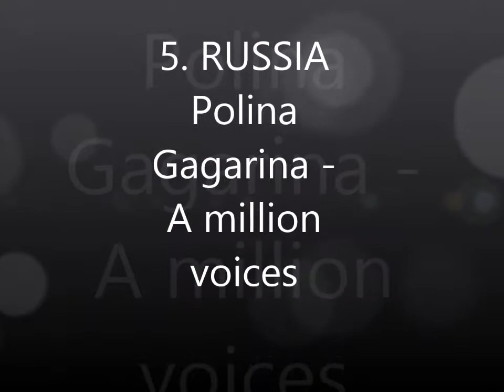My top 10 of Eurovision Song Contest 2015 (From Spain)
This is my top 10 of ESC 2015.
I hope respect with my opinion. Greetings from Spain!